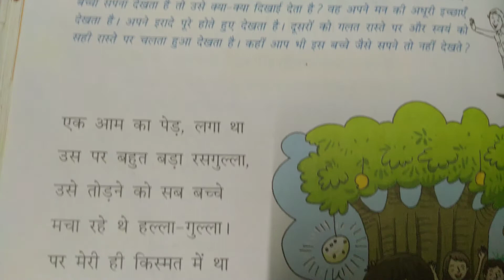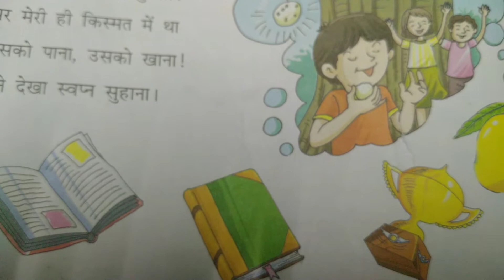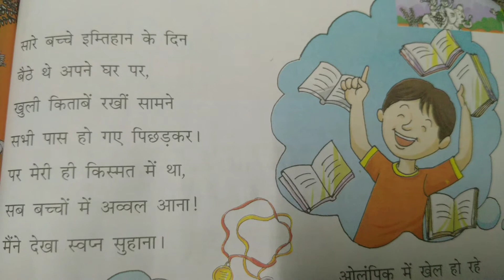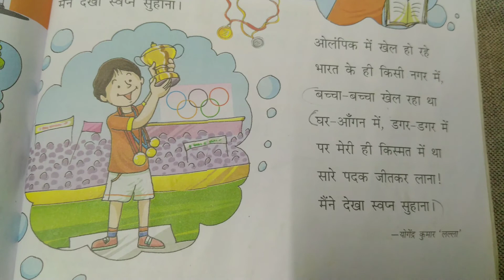🌳🥭 हल्ला-गुल्ला (कविता ) # अध्याय - 9# ,हिंदी उत्कर्ष पुस्तक #,Halla - Gulla,# Hindi Rhyme, Class-3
मैंने देखा स्वप्न सुहाना!
🌳🥭 हल्ला-गुल्ला ,
# Hindi Rhyme # अध्याय-9 #
 हिंदी उत्कर्ष पुस्तक,
एक आम का पेड़ लगा था,

हल्ला-गुल्ला / योगेंद्रकुमार लल्ला

योगेंद्रकुमार लल्ला »

उस पर बहुत बड़ा रसगुल्ला,
उसे तोड़ने को सब बच्चे
मचा रहे थे हल्ला-गुल्ला!
पर मेरी ही किस्मत में था
उसको पाना, उसको खाना!

सारे बच्चे इम्तहान के दिन
बैठे थे अपने घर पर,
खुली किताबें रखीं सामने
सभी पास हो गए नकल कर!
सब बच्चों में अव्वल आना

ओलंपिक के खेल हो रहे
भारत के ही किसी नगर में,
बच्चा-बच्चा खेल रहा था
घर-आँगन में डगर-डगर में!
सारे पदक जीतकर लाना
🌳🥭 हल्ला-गुल्ला , # Hindi Rhyme # अध्याय-9 # हिंदी उत्कर्ष पुस्तक,एक आम का पेड़ लगा था,
Class -3
हल्ला - गुल्ला

 मैंने देखा सपने सुहाना
 ओलंपिक में खेल रहे थे भारत की किसी नगर में बच्चा बच्चा खेल रहा था घर आंगन में डागर डागर में प्रति मेरी ही कि मे सारे पदक जीत कर लाना